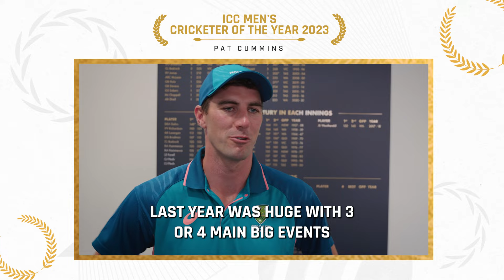Pat Cummins crowned ICC Men's Cricketer of the Year for 2023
Australia skipper Pat Cummins was announced as the winner of the Sir Garfield Sobers Trophy for the ICC Men's Cricketer of the Year 2023.

The inspirational captain had a stellar run with the bat and ball, and garnered remarkable team accolades, including a victory in the ICC World Test Championship Final, retention of the Ashes, and a record sixth triumph in the ICC Men's Cricket World Cup 2023.